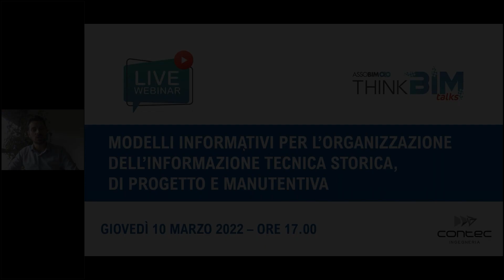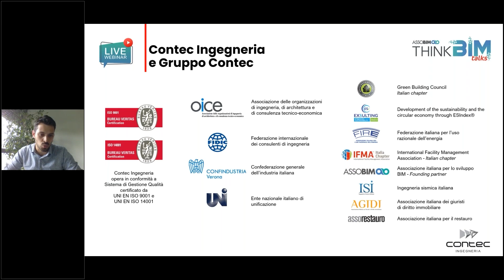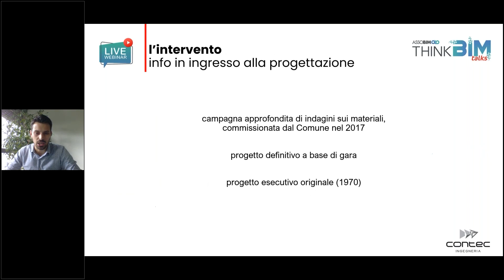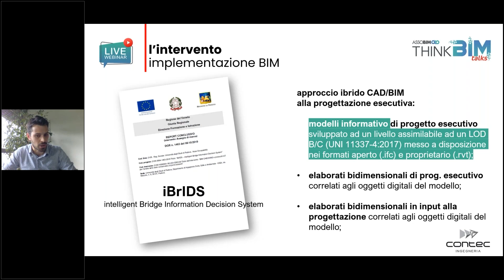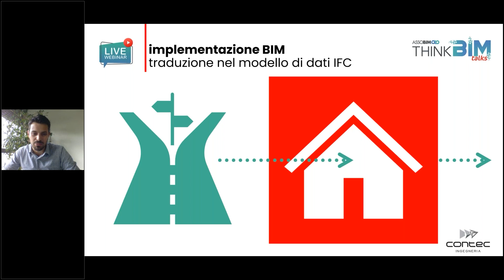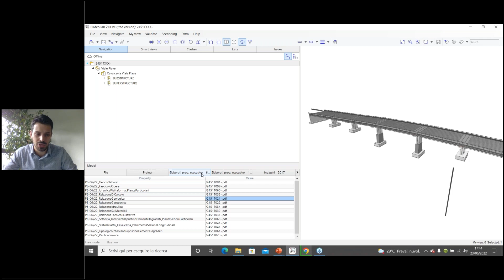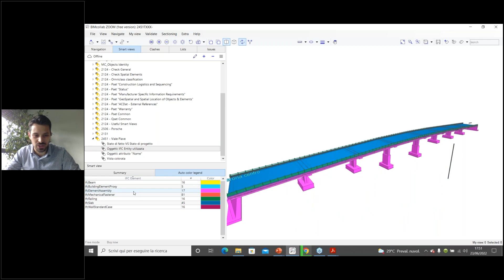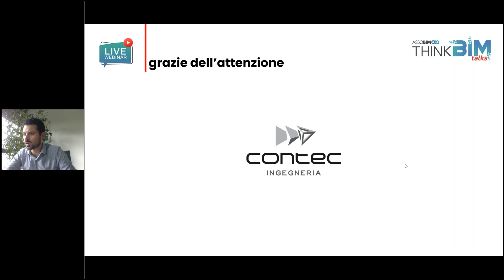Modelli informativi per l'organizzazione dell'informazione tecnica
Webinar del 23/06/2022 - Modelli informativi per l'organizzazione dell'informazione tecnica storica, di progetto e manutentiva
Relatori: Michele carradori (Gruppo Contec)